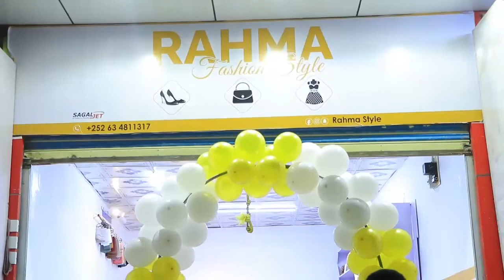Rahma Fashioin Style Meherad Cusub Oo Burco Laga Furay.